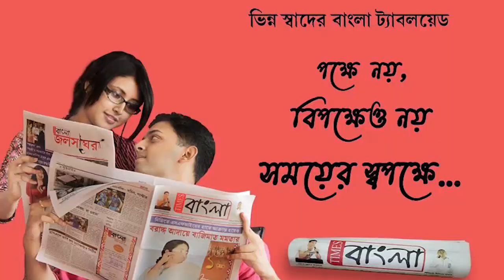টোকিও অলিম্পিকে নিরোজ চোপড়ার সোনা পাওয়ার আনন্দে মাতলো চুঁচুড়া পৌরসভার পৌর কর্তৃপক্ষ সহ সকলে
টোকিও অলিম্পিকে  নিরোজ চোপড়ার সোনা পাওয়ার আনন্দে মাতলো  চুঁচুড়া পৌরসভার পৌর কর্তৃপক্ষ থেকে পৌর কর্মচারী সকলে